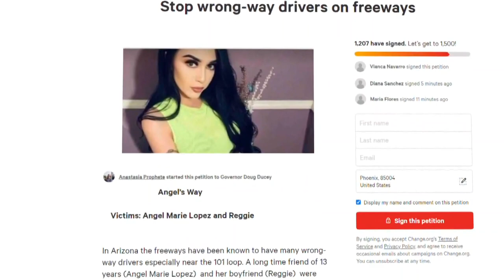Calls for change after 3 die in wrong-way crash on the Loop-101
After three people died in a wrong-way crash not the Loop-101 last weekend, family and friends of one of the victims are calling for change.

They have started an online petition directed at Governor Doug Ducey and other Arizona leaders.